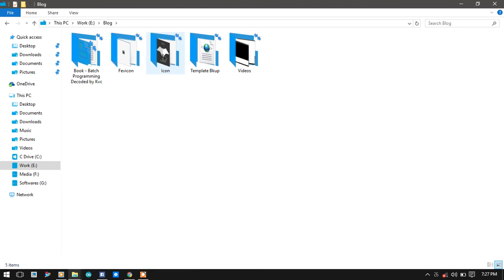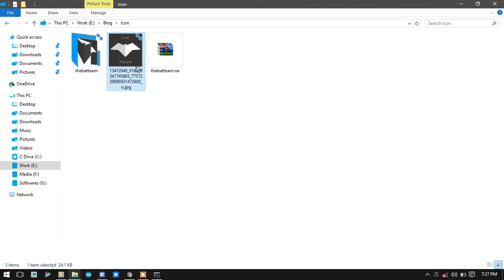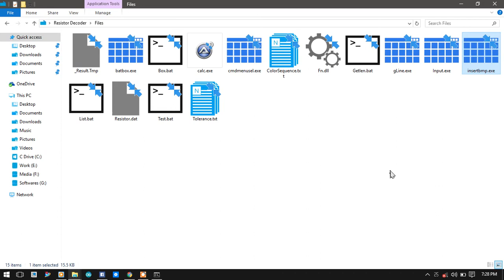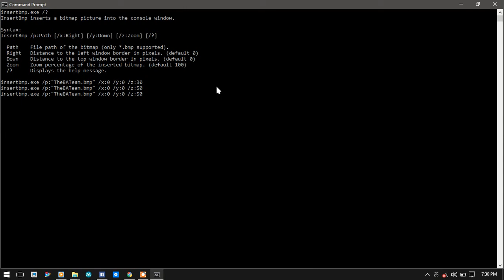How To Show Images on cmd Console? | InsertBmp.exe | thebateam.org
The Common concept, which almost annoys every Batch programmer out there. The Easy and effective solution to this problem is showed in this video.